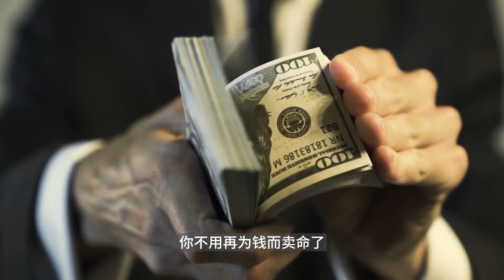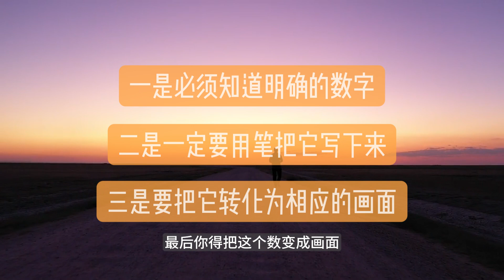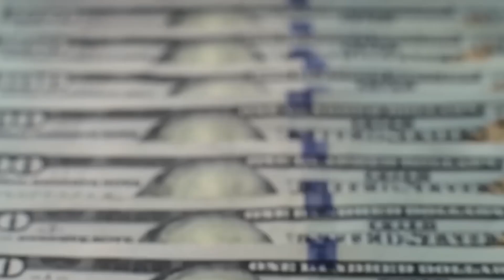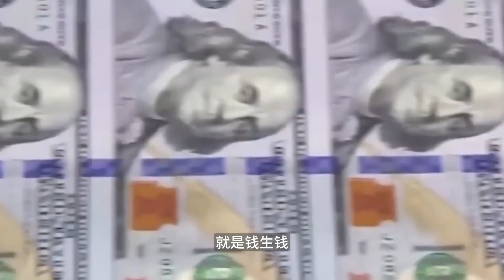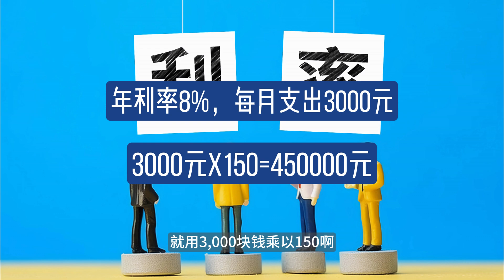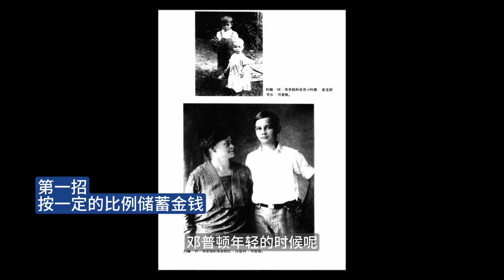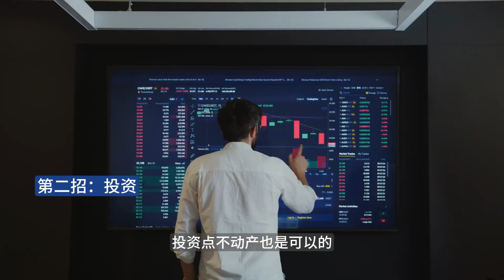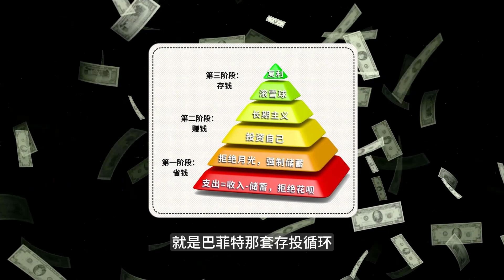七年内赚到人生的第一个一千万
拥有财富是人们与生俱来的权利，但是要消除对金钱的偏见，不要当一台赚钱机器，而要拥有一台自动为你赚钱的机器。只要转变理财观念，掌握投资理财的方法，任何人都能实现财务自由，成为金钱的主人，不再为金钱而烦恼，过梦想的生活，拥有成功和幸福的人生。